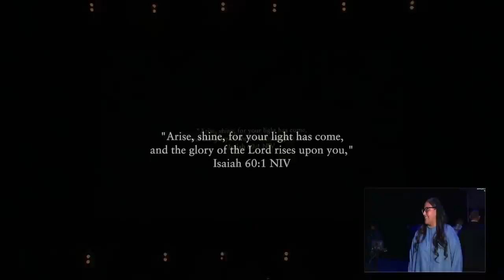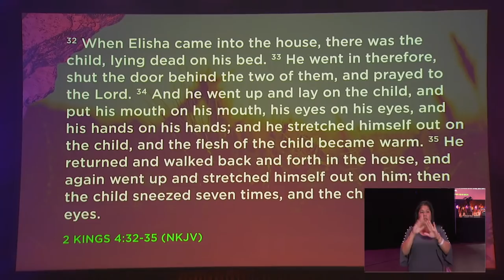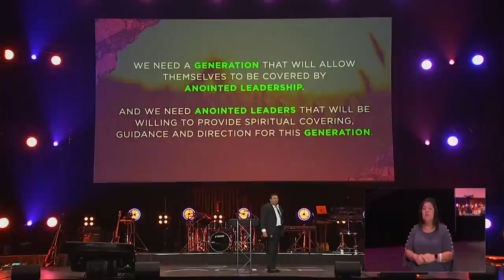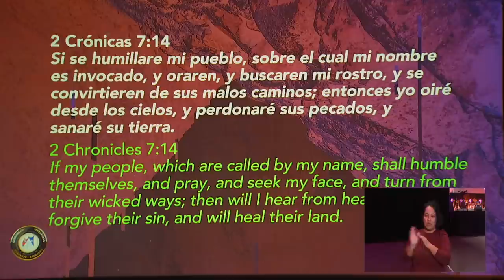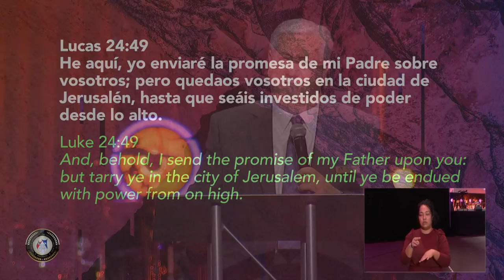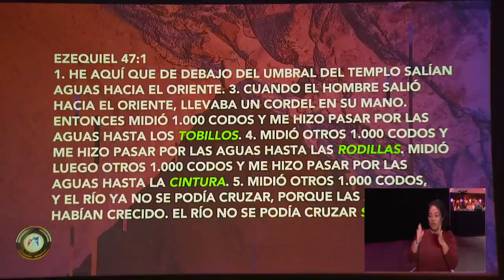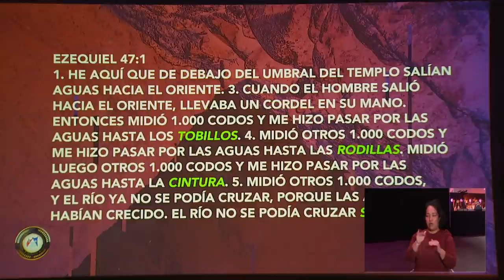Saturday Evening Service - National Youth Conference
Join us online for our Saturday Evening Service at National Youth Conference MOPArise Speakers: Pastor Anthony Romo & Bishop President Dr. John Fortino